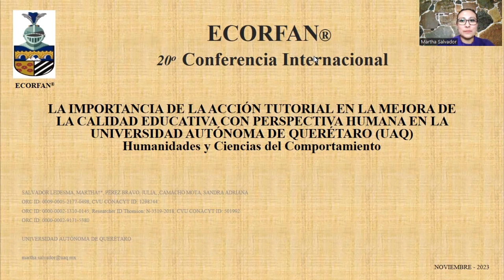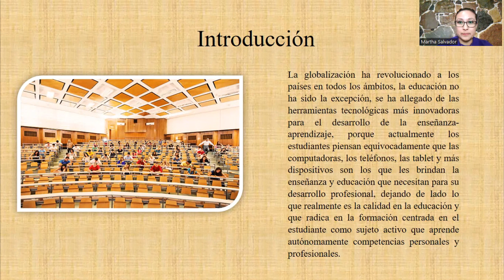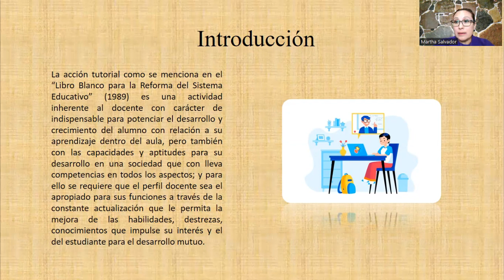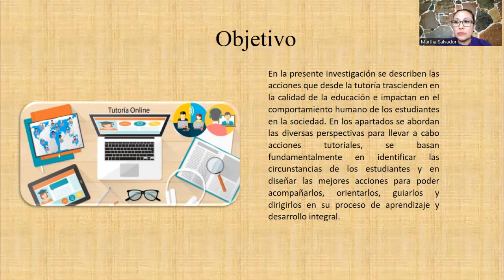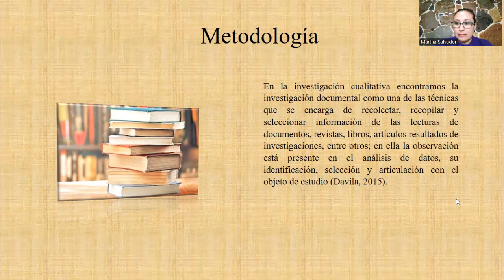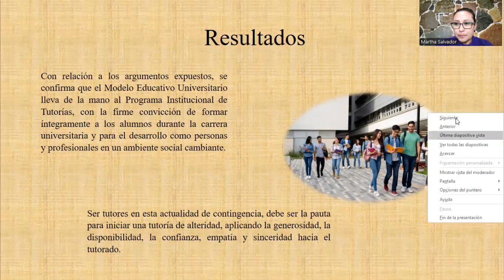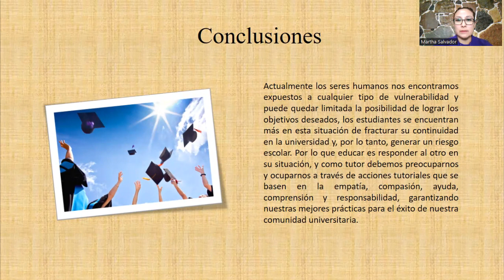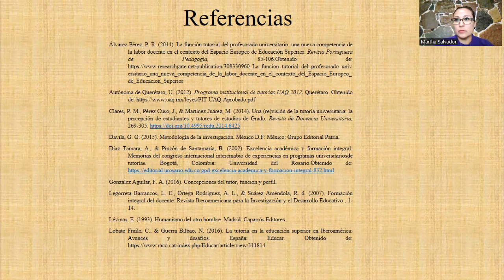The importance of tutorial action in the improvement of educational quality with a human perspective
SALVADOR-LEDESMA, Martha, PÉREZ-BRAVO, Julia and CAMACHO-MOTA, Sandra Adriana, The importance of tutorial action in the improvement of educational quality with a human perspective at the Autonomous University of Querétaro (UAQ), ECORFAN, Conference, 2023, C-20:10´18´´